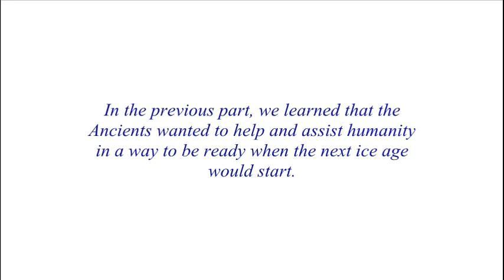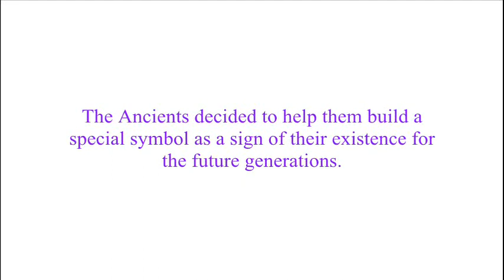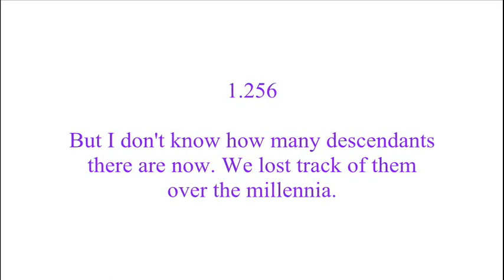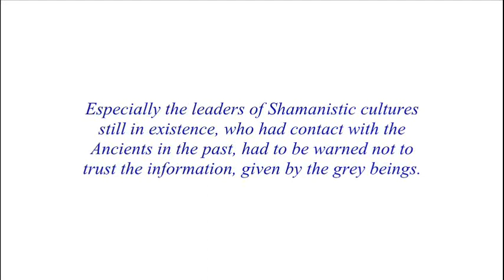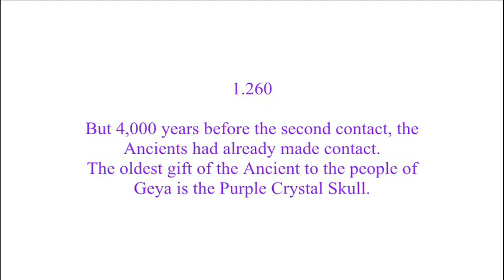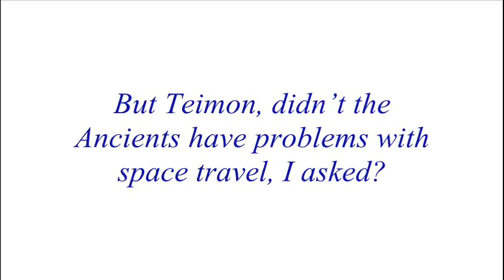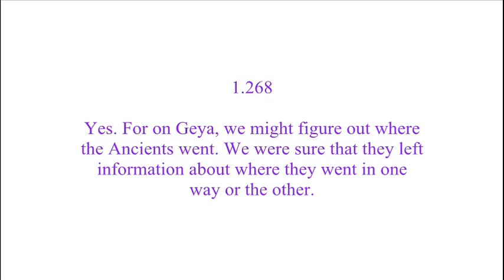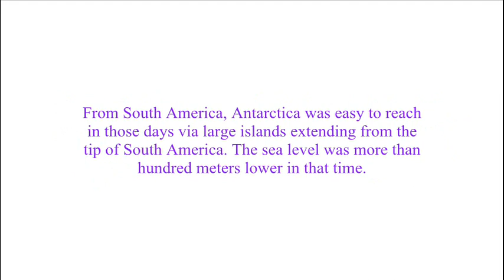Alien Signals Deciphered part10 AncientsHumanContacts.wmv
This part discusses the 3 contacts, the Ancients had with humanity on Earth.